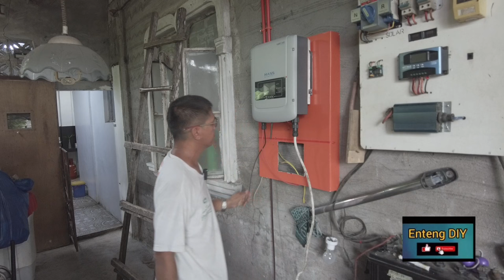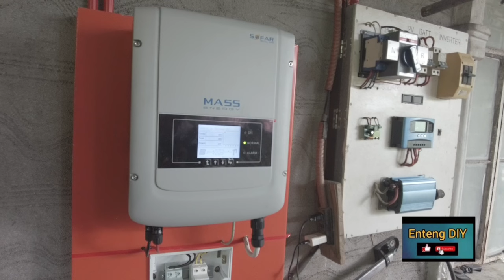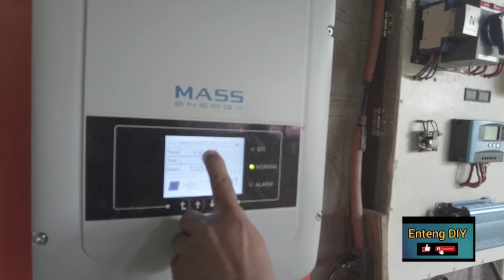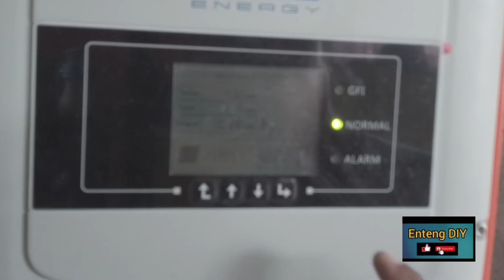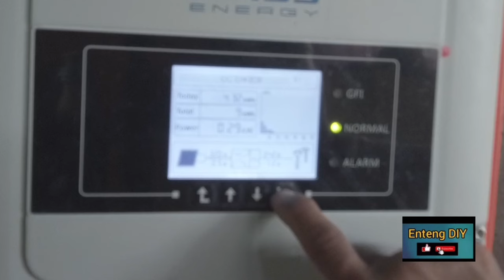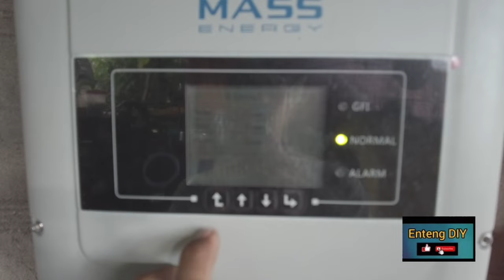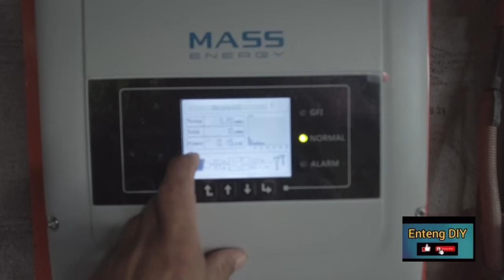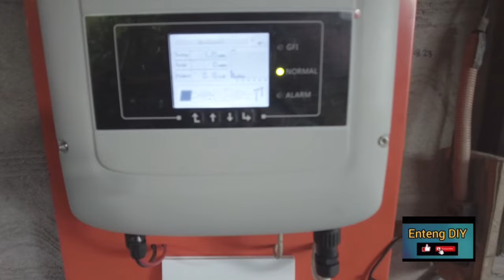enteng solar malfunction o good working condition